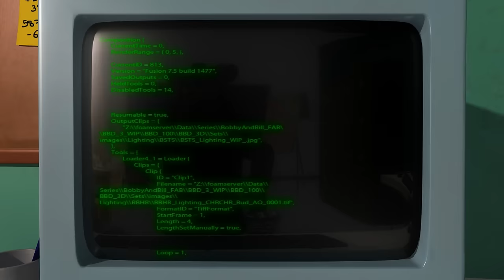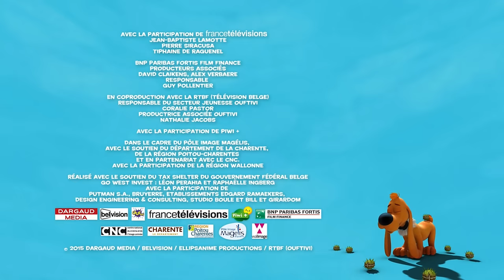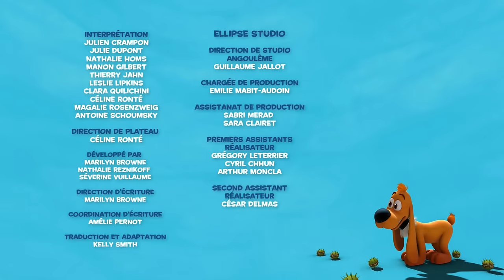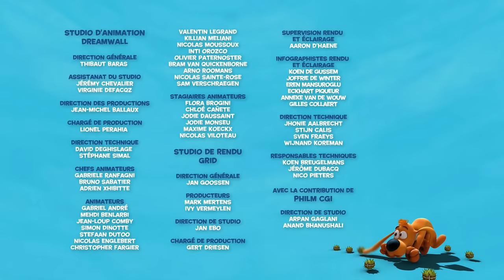🐈‍⬛Boule, Bill et Caporal🐈‍⬛ - Nouvelle Compilation FR